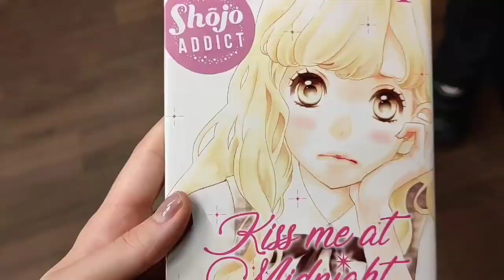Beanie boos : shopping !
Hey,

voici mon vlog , je précise je n'ai pas copier .